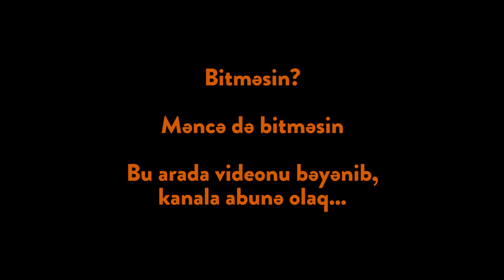Azərbaycanda Motokross Çempionatı 2024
Ümid Motodromunda keçirilən motokross çempionatı (motokross yarışı)
instagramda mən: @movludmagerram